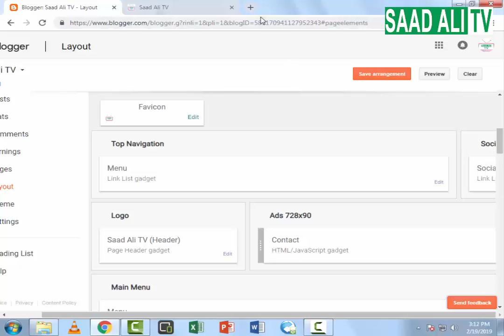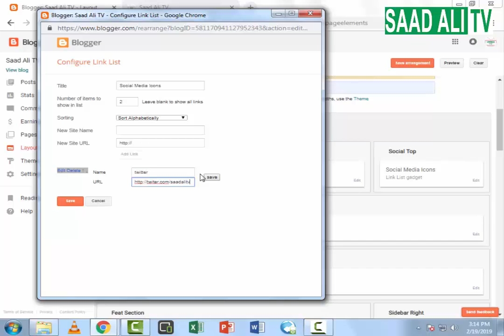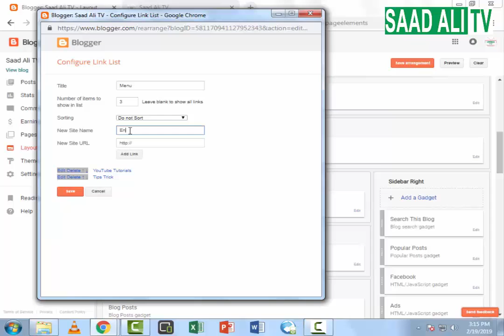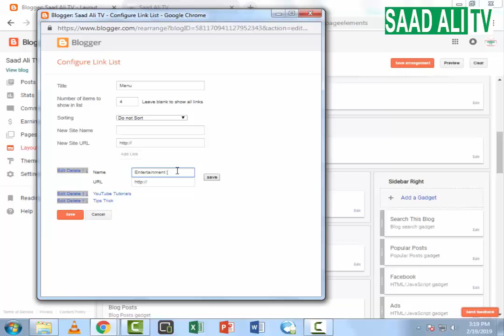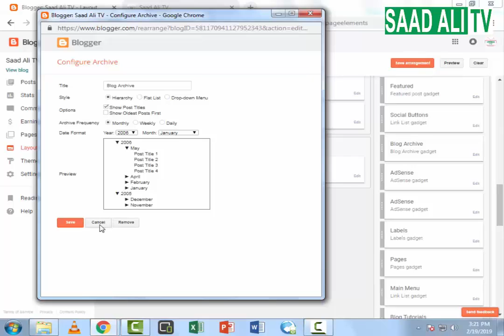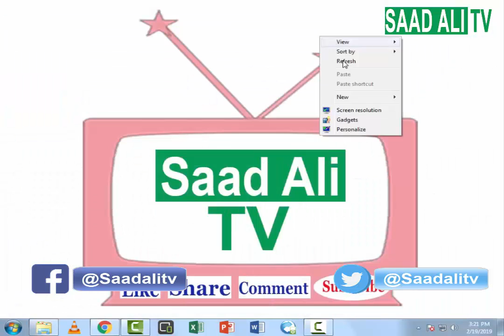How To Design Professional Looking Blog Design Customize Part 3 Urdu|Hindi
How To Design Beautifully Your Blog
Is video mein main app logoon ko btaooun ga k app kasay apnay blog ko designe kr sktay hain
is k baad app ka blog beautiful ho gaya ga